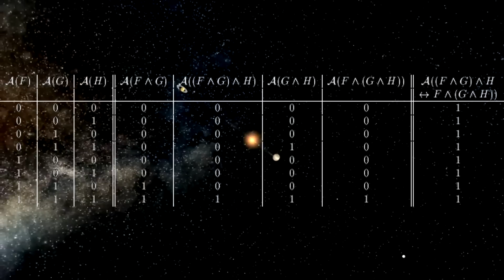Die 10 unfassbarsten Irrtümer der Wissenschaft